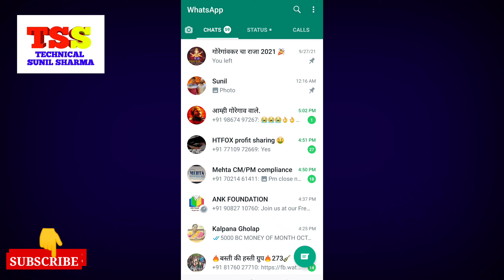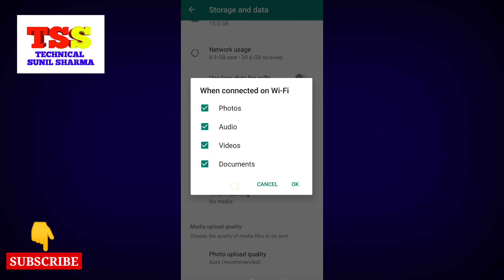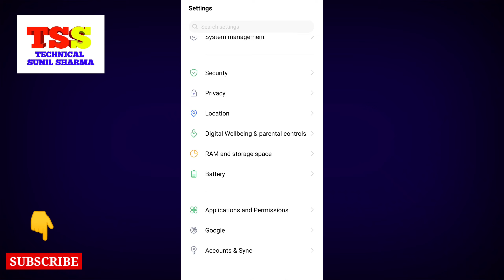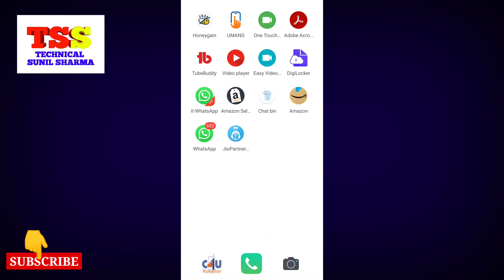WhatsApp photos and videos not showing in android gallery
In this video today we will see what to do if WhatsApp images are not showing in the gallery of your device.

Mic For Youtube / Facebook / Instagram Videos
Green Screen
Mobile Hand Tripod

This video also answers some of the queries below:
WhatsApp media auto download settings
WhatsApp images not showing in chat
Photos not showing in WhatsApp
How to save photos from WhatsApp to gallery android
Whatsapp images not showing in gallery - one plus
Why WhatsApp images are not showing in gallery
Why can't I see my pictures in gallery

If WhatsApp application images are not showing in the gallery of your Android device then let us see how to fix the issue. Generally when you receive an image or any media in WhatsApp application then it should be automatically downloaded and you should see it in the gallery of your android device. If it is not happening then what you do, open WhatsApp application. Go to this three dotted icons here and go to "Settings". Go to this option "storage and data". There is an option here "Media Auto download" and there are three options here : When using mobile data, when connected on WiFi and when roaming. So, let me select the option "When using mobile data" at first. So, when I select the option, I have all of these medias here like Photos, Audio, Videos and Document. So, if you want the photos only to get downloaded you can select "Photos" only. But if you want Photos, Audios, Videos everything to get downloaded automatically, then you have to select all these options and this will be downloaded when you are using mobile data in your device. Similarly if you want to download the medias when you are using WiFi then select this option "When connected on WiFi" and make sure to select all of these medias and then OK. Similarly if you want the medias to get downloaded when you are roaming then you can select this option and then select all of the options. So, once you do it all the medias will be downloaded automatically. Now the next thing that you have to check is go back and go to this option "Chats". There is an option here "Media visibility" - Show newly downloaded media in your phone's gallery. So, make sure to enable this option also so that all of the images that are downloaded will be visible in the gallery of your device. So, once you do these two options then WhatsApp images should be seen in the gallery of your device.